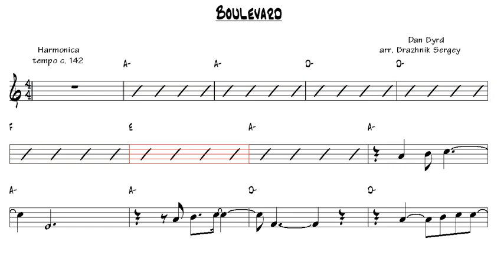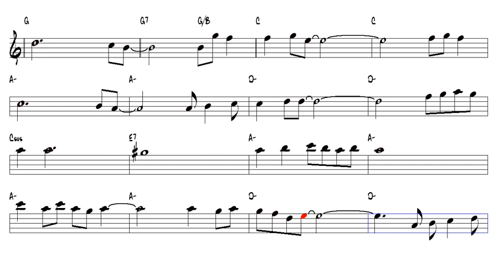Boulevard Dan Byrd Harmonica